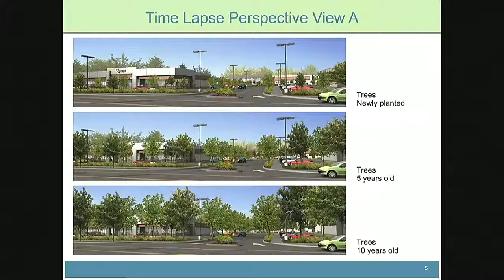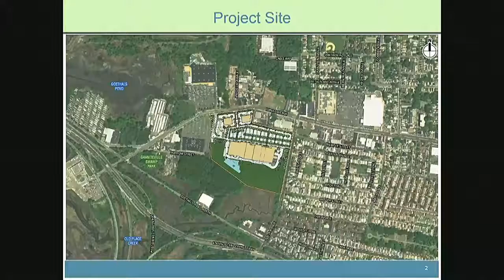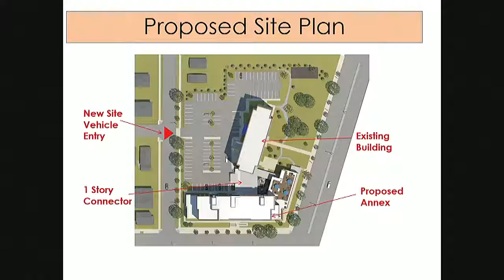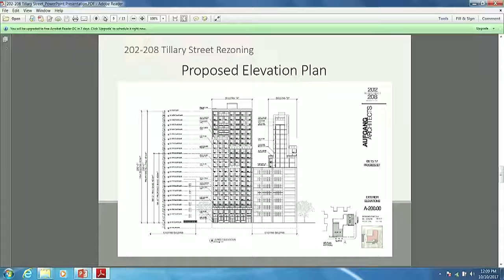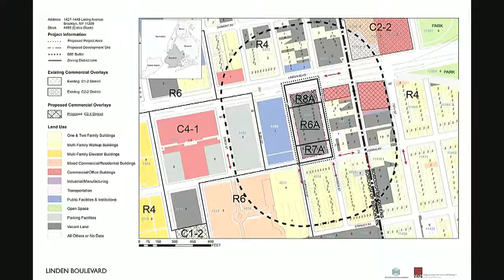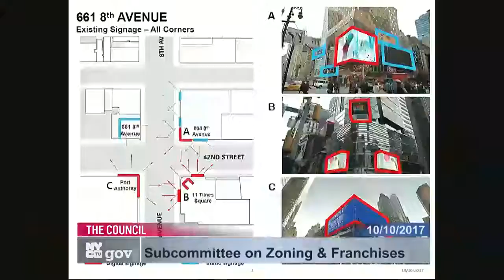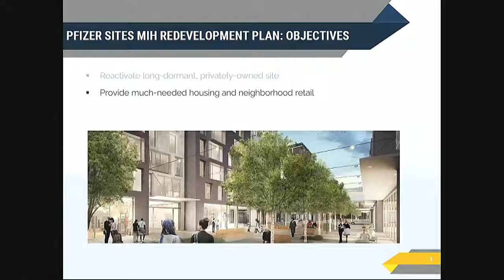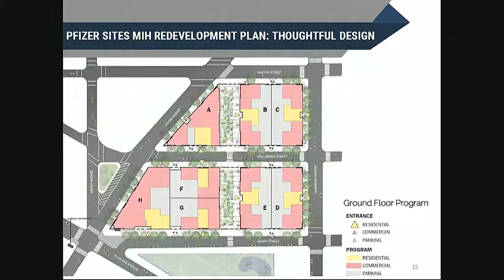Subcommittee on Zoni... NYCC PV CH CHA 171010 100755